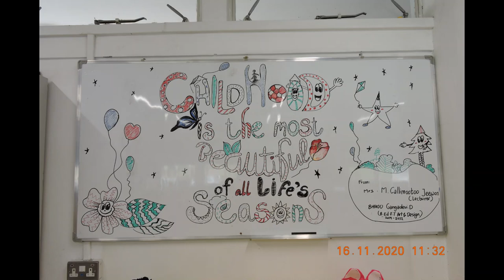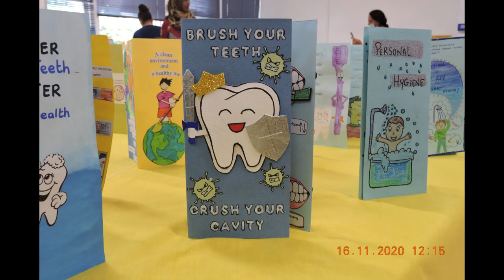Video Flyer exhibition 16th November 2020